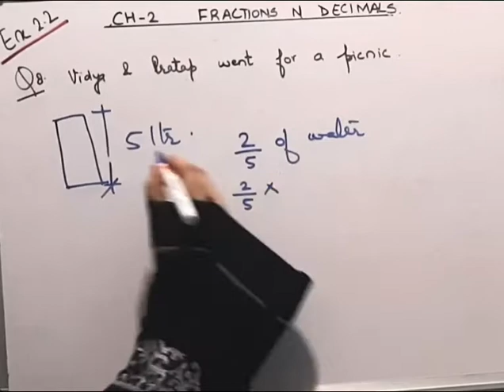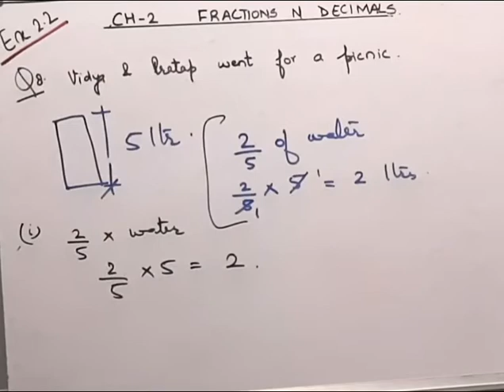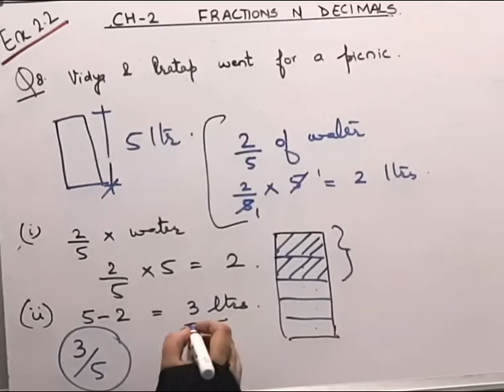NCERT I Mathematics I Class 7 I Fractions n Decimals I Chapter 2 I Ex 2.2 I Q-8 I Braino Solutions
NCERT I Mathematics I Class 7 I Fractions n Decimals I Chapter 2 I Ex 2.2 I Q-8 I